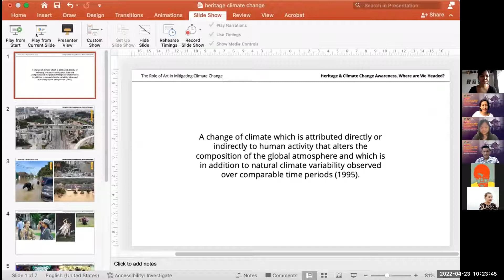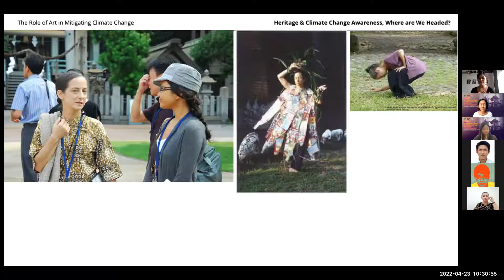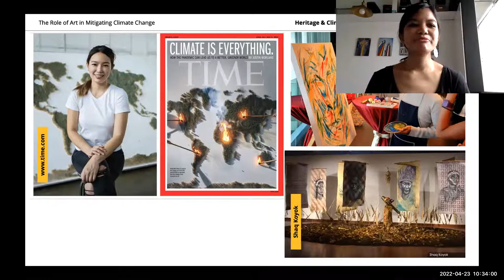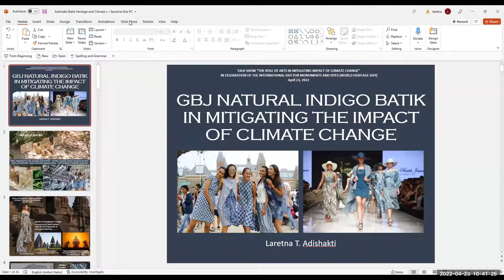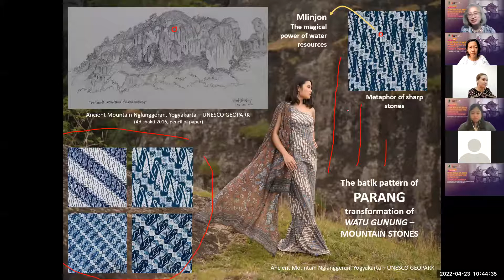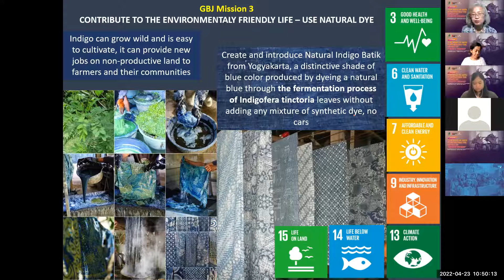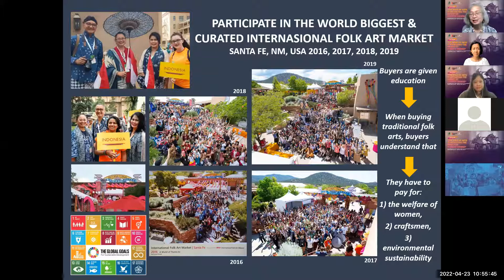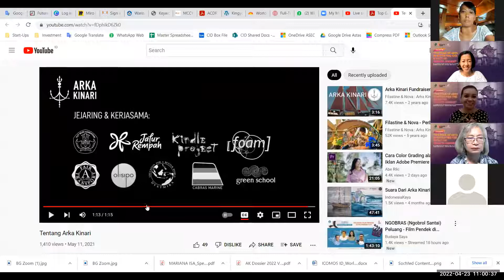Talk Show "The Role of Arts in Mitigating Impact of Climate Change"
There is a myriad of ways in which heritage can be leveraged as a source of knowledge and advocacy medium to mitigate the devastating impact of climate change.

As a form of cultural expression, especially in the domain of intangible cultural heritage, arts certainly have an important role in advocating and voicing the importance of climate change mitigation. Through music, dance, painting, craft, and oral expressions such as poetry, arts have become a medium for conveying a mission in a creative and reflective way. The Talk Show aims to showcase ways arts have been used to address climate change by presenting 3 speakers whose creative works have been focused on the mitigation of the impact of climate change and global warming.

Listen to the sharing by Mariana Isa (ICOMOS Malaysia), Dr. Laretna T. Adishakti (Heritage Conservationist and Founder of Galeri Batik Jawa), and Nova Ruth (Cultural and Environmental Artivist) on how their work of arts have been contributing to mitigate the impact of climate change.

The Talk Show was organised through multi-stakeholder collaborations between ICOMOS Indonesia, Indonesian Arts Coalition, dan Exprezi.